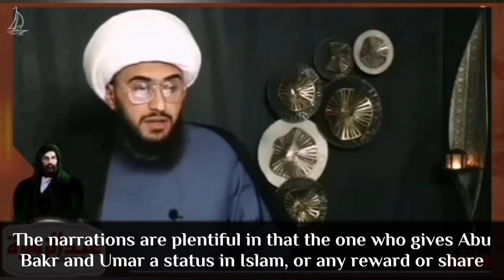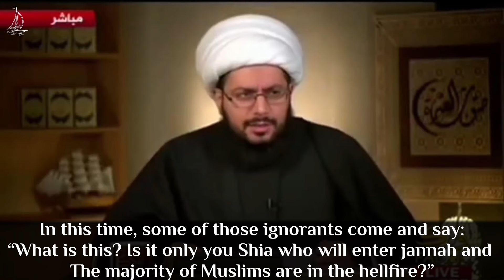This Is What The Shia’s Have To Say About The Sunni’s, Judge For Yourself!